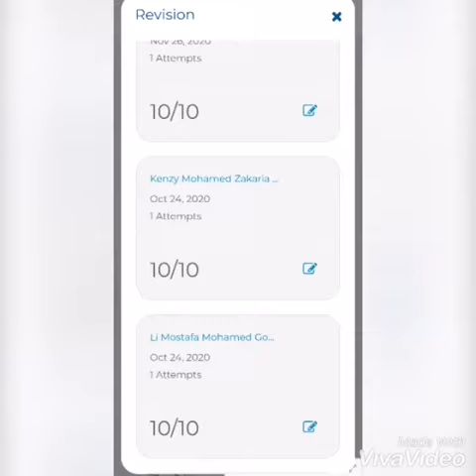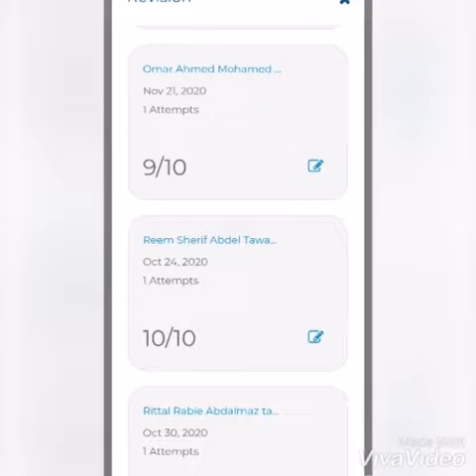تفاعل الاولاد على ونجى جو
Video from Ragaaz